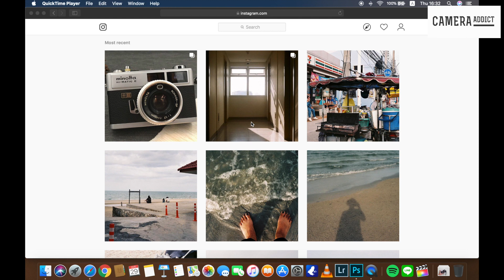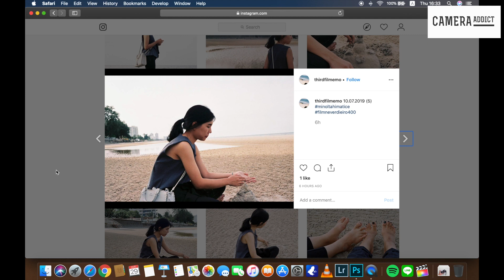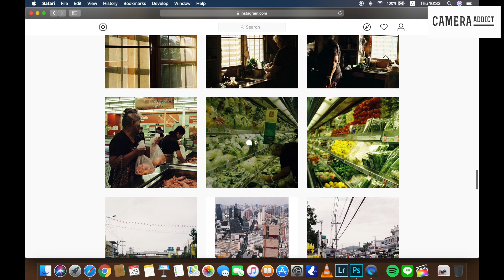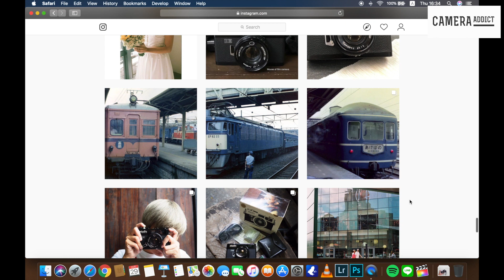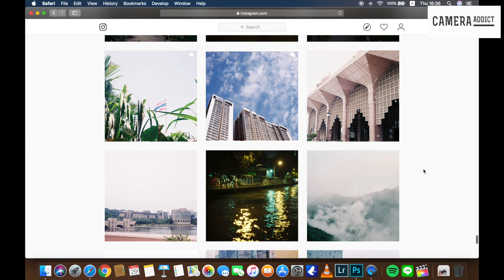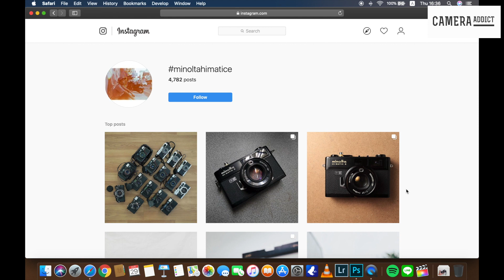รีวิวกล้องฟิล์ม Minolta Hi-Matic E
ขายกล้องฟิล์ม Minolta Hi-Matic E กล้องวินเทจ รุ่นพี่ Hi-Mactic F ที่เหมาะสำหรับมือใหม่ จนถึงมือโปร

กล้อง RF ระบบชัตเตอร์ไฟฟ้า ที่น่าจับตามองตัวนึง รุ่นพี่ของ Himatic F ที่รู้จักกันดี
และเป็นรุ่นในระดับเดียวกับ พวก Olympus 35DC หรือ Yashica Electro 35 ที่ถือว่าเป็นกล้องจากค่ายคู่แข่งในระดับเดียวกัน
Himatic E ถูกผลิตขึ้นมาในปี คศ 1973 โดย Minolta Camera เป็นกล้องที่สร้างมาเพื่อหวังผล มากกว่ารุ่นน้องอย่าง Himatic F
ด้วยเลนส์ไวแสง F1.7 ทำให้ได้ผลลัพธ์ที่ดีในสถานะการณ์ที่แสงน้อย
และยังมีระบบ Self Timer ซึ่งในรุ่น Himatic F ไม่มี ทำให้เป็นกล้องที่น่าสนใจมากๆ ตัวหนึ่งเลยทีเดียว

สภาพกล้อง ภาพนอก 90 %
เลนส์ ใส ไร้ฝ้า รา
ช่องมองมีฝุ่น แต่มองชัดเจน ไม่มีผลต่อการใช้งานครับ
ทำงานเต็มระบบครับ

เป็นกล้องระบบออโต้ ใช้งานง่ายมาก ยก ขึ้นชัตเตอร์ โฟกัส ถ่าย
และด้วยเลนส์ เอฟ 1.7 ทำให้ได้ภาพที่สวยและละลายหลังสวยๆเลยครับ

ภาพตัวอย่างจากเลนส์ตัวนี้

สนใจสามารถติดต่อได้ทั้ง 4 ช่องทางครับ
line : @263mwxcv (มี@นำหน้าด้วยครับ) ⁣⁣⁣⁣⁣